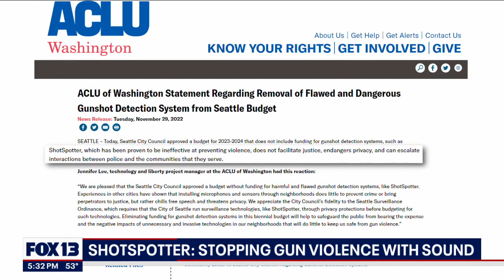ShotSpotter: Stopping gun violence with sound | FOX 13 Seattle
Between 2019 and 2023, the city has seen a 120% increase in shootings, but could artificial intelligence help curb Seattle's epidemic of gun violence?